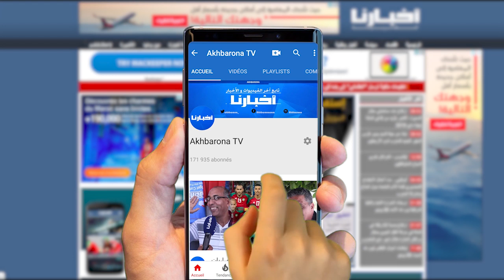المقدم بوشعيب عليه الطلب ولى خدام بالكاشي